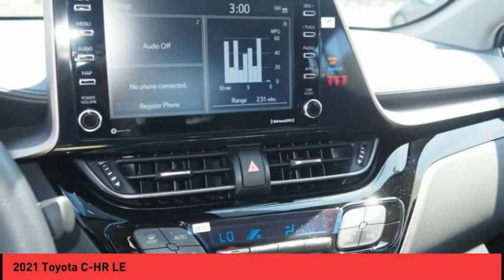2021 Toyota C-HR Raynham MA 51378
2021 Toyota C-HR LE

1154 New State Highway Rte 44